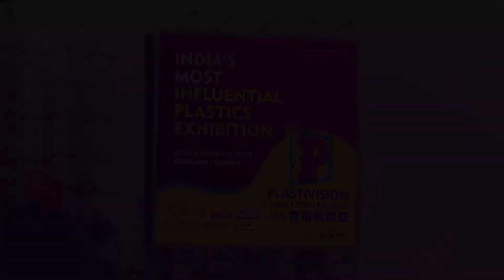Plastvision OOH campaign all over Mumbai by Global Advertisers Pvt. Ltd.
Branding is what people say about you when you are not in the room.

 About Global Advertisers:
Global Advertisers has escalated to be a leading Outdoor Media Advertising Company in India. We, a 22 years young company have created an indisputable niche for ourselves by being a complete outdoor media solution for Indian and Multinational brands. Global Advertisers as a brand is calibrated to withstand and outdo itself in order to deliver the best services at cost-effective rates.

Global Advertisers stand by its name quite literally; we have extended our services globally. We are an acclaimed “Pan India and an International Campaign executor”.

Over the years, we have demonstrated to be the biggest innovator in Outdoor Advertisement in India. We have a comprehensive range of OOH media which includes hoardings, bus media, airport media, railway media, mobile vans, gantries, neon signage, pole kiosks and mall branding. We are a 360 degrees’ media company, a one-stop solution for all your advertising and promotional needs. We also happen to be actual owners of more than 500 prominent sites across India.

Global Advertiser has recently been conferred with the title of ‘Making The Most Number Of Prime Hoardings’ by India Book Of Records.

Our team consists of best professionals who have dedicated years of market experience, and are able to turn clients need into campaign execution by strategic planning. We keep ourselves updated with the pace of changes that the market is undergoing. We have validated to be a pioneer by offering right guidance and best branding rates within a client’s budget. So much so that we have introduced various modes of payments. We deal in both, cash and equity. Our client benefits scheme of save cash, go for barter is widely popular.
We have executed campaigns in various categories. Till date, Global Advertisers has executed more than 3 Lakhs successful campaigns, 2 Lakhs product launches, 1 lakh in film branding, and 3 Lakhs event sponsorships our inception.

Global has been functioning for twenty-two glorious years now and we have received more than 500 prestigious awards and appreciation letters. Our achievements have been mentioned in the Guinness World Record and the Limca Book of Records for having Asia's Biggest Hoarding at the financial capital of India, Mumbai (16800 sqft canvas size display).